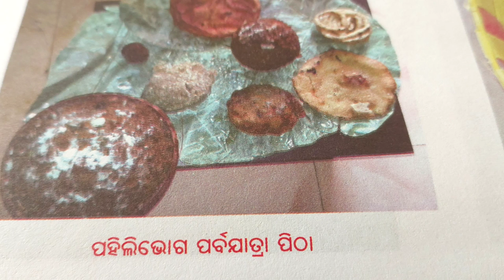ଶ୍ରୀମନ୍ଦିର ପହିଲି ଭୋଗ ଛତୁ